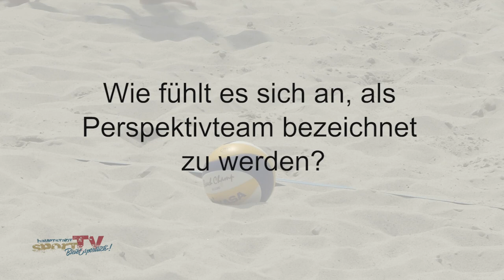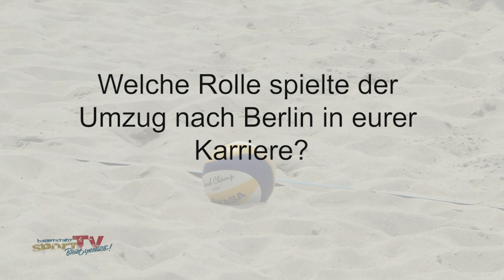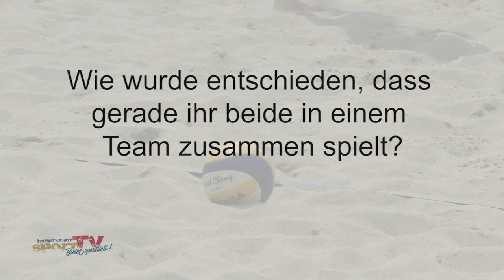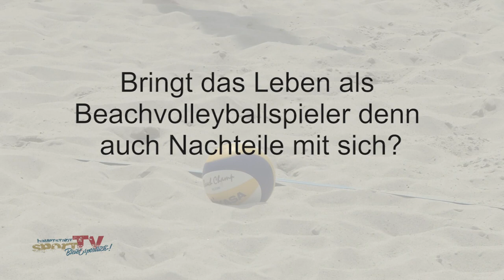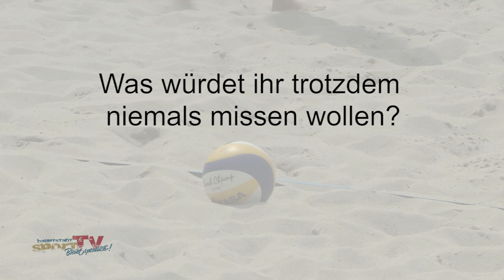Beachteam Robin Sowa & Lukas Pfretzschner im Portrait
Deutschlands Perspektivteam im Beachvolleyball: Robin Sowa und Lukas Pfretzschner! Für diesen Titel mussten sie lange und hart trainieren, doch reichen tut den beiden das noch lange nicht. Ihr Ziel sind die Olympischen Spiele 2024 und dafür arbeiten sie jeden Tag.